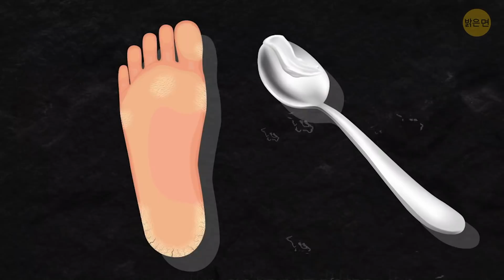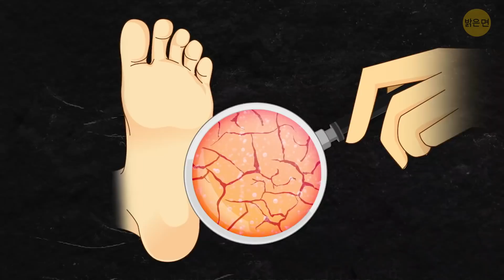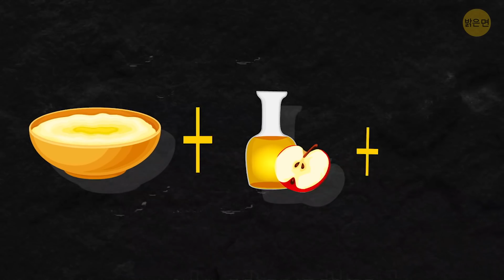집에서 간단한 재료로 아기처럼 부드러운 발을 만드는 방법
발뒤꿈치가 갈라져서 사람들 앞에서 신발을 벗기가 너무 부끄럽다고요? 우리는 얼굴을 가꾸는데는 많은 시간을 들이지만, 대부분 발은 신경을 쓰지 않습니다. 갈라진 발뒤꿈치는 관심과 위생 관리의 부족 때문에 생기게 됩니다. 발의 요구와 필요를 무시할 때 나타나는 굳은살과 건조한 피부는 매력적이지 않기도 하고, 고통스러울 수도 있습니다. 그럼 어떻게 할 수 있을까요?

 굳은살은 특별한 면도기나 산, 또는 속돌로 해결할 수도 있습니다. 하지만 집에 있는 간단한 물건을 사용해서 굳은살을 해결하는 가정요법도 있어요.  갈라진 발 뒤꿈치, 벌레 물림 등을 포함한 일상적인 문제를 해결할 수 있는  놀라운 제품들은  부엌 혹은 욕실 같은 보물창고에서 찾을 수 있습니다. 자, 여러분을 더 근사해 보이게 만들고 기분을 좋게 해 줄 몇 가지 천연 트리트먼트 방법을 준비했어요!

타임스탬프:
갈라진 뒤꿈치 0:01
벌레 물림 1:42
곰팡이 2:27
헤어젤 대신 젤 치약 2:40
바셀린 활용법 3:24
립스틱 얼룩 4:24
막힌 모공 5:25
머리색을 밝히는 법 6:03
머리색을 어둡게 하는 법 6:30
홈메이드 설탕 왁스 7:25
다크서클 제거법 7:55
겨드라이 미백 8:27